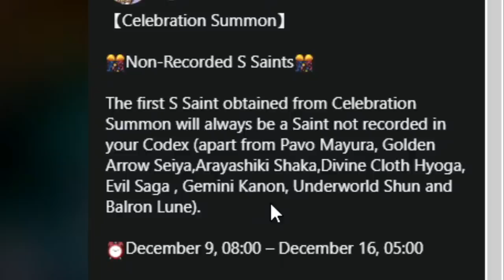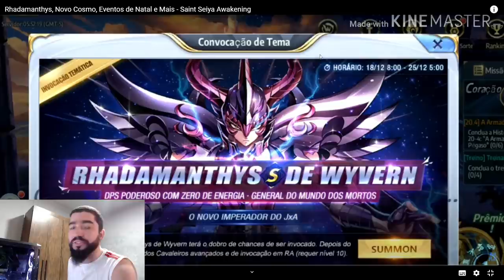O Que Teremos em Dezembro? Eventos e Banners - Saint Seiya Awakening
gtarcadecreatorteam nenplay saintseiyaawakening Comento o que poderemos receber de novos banners e evento, com bate papo e comparando com natal do ano passado (2019). Está querendo legião nova, minha do servidor A-1 está recrutando, acesse o